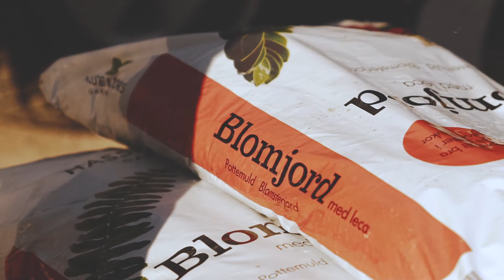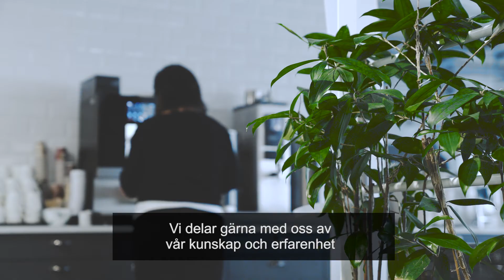Ambius - Experterna på växtinredning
Människan har alltid haft en stark koppling till naturen. Att vistas i gröna miljöer får oss att må bra, både fysiskt och psykiskt. Genom att inreda med växter kan vi skapa naturinspirerade miljöer som ökar människors välbefinnande. På arbetsplatser ger växtlighet ett attraktivt intryck och bidrar enligt studier till ökad produktivitet och lönsamhet.

Vi på Ambius är experter på växter. Vårt mål är att hjälpa er att skapa välbefinnande med våra produkter och tjänster. Vi tar fram anpassade inredningsförslag utifrån era behov och hyr ut växter där både skötsel och garanti ingår.

Ambius är världsledande inom växtinredning. Vi delar gärna med oss av vår kunskap och erfarenhet och tar oss an alla uppdrag med ett lika stort engagemang.